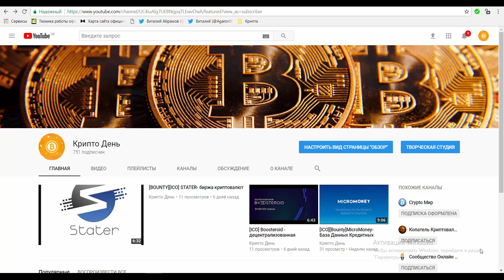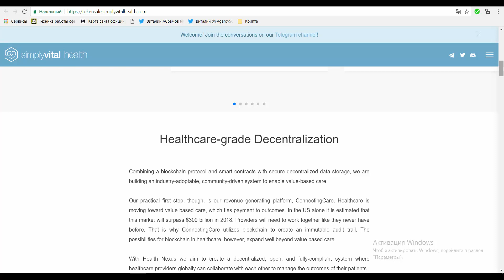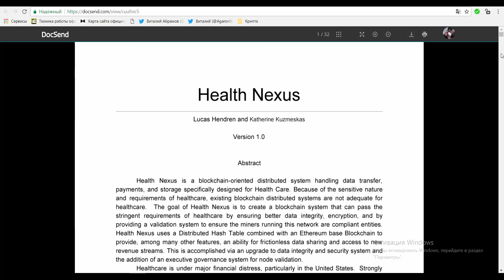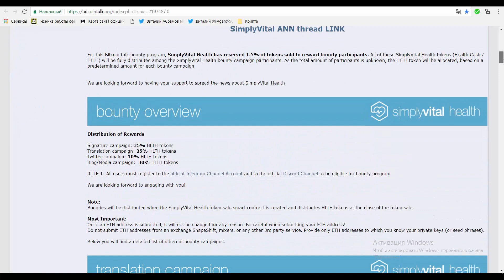[ICO] [BOUNTY] SIMPLYVITAL HEALTH - Система разработанная для здравоохранения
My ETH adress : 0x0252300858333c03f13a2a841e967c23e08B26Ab